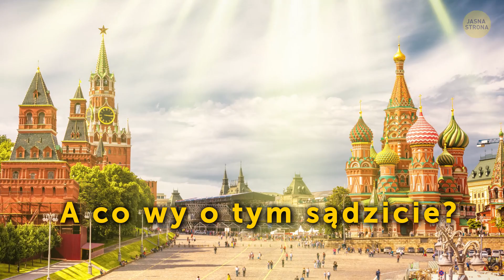Dlaczego samoloty nie latają nad Al-Kabą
Zastanawialiście się kiedyś, dlaczego samoloty nie zawsze latają w prostej linii z punktu A do B? Zdawałoby się, że w powietrzu nie ma żadnych ograniczeń. Okazuje się jednak, że są – nie tylko ograniczenia, a wręcz zakazy lotów, niektóre dość trudne do wytłumaczenia.

Na przykład, czy wiedzieliście że samoloty nie mogą latać między innymi nad Paryżem, mimo że miasto posiada aż cztery lotniska w swoich granicach? Moskwa to kolejna metropolia, gdzie ruch lotniczy być ściśle zakazany od lat 1960. W 2013 przyjęto jednak nowe prawo, które częściowo uchyliło zakaz dla lotów komercyjnych. Sprawdźcie filmik, jeśli chcecie dowiedzieć się więcej!

Czas:

Al-Kaba w Mekce, Arabia Saudyjska 0:20

Machu Picchu, Peru 1:36

Paryż, Francja 2:16

Kuba 2:45

Partenon w Atenach, Grecja 3:05

Phoenix Park w Dublinie, Irlandia 3:40

Constitution Avenue w Islamabadzie,Pakistan 4:09

Moskwa, Rosja 4:39

Sri Lanka 5:20

Himalaje 5:51

Cieśnina Tajwańska, Chiny 7:04

Downing Street w Londynie, Wielka Brytania 7:25

Ranczo Prairie Chapel koło Crawford, Teksas 8:01

Streszczenie:

- Mekka nie posiada lotniska, więc dlaczego w ogóle samoloty miałyby przelatywać nad miastem. Brak lotniska może dziwić biorąc pod uwagę, że Mekkę każdego roku odwiedzają dziesiątki milionów muzułmanów i turystów, ale władze Arabii Saudyjskiej są w tym względzie niezwykle rygorystyczne.

- Strefa zakazu lotów nad ruinami miasta Inków została wprowadzona w 2006 roku. Władze Peru próbują chronić w ten sposób wyjątkowy teren, który ma nie tylko znaczenie historyczne, ale również posiada unikalną florę i faunę.

- Jeśli odwiedziliście Paryż, pewnie uśmiechacie się teraz z niedowierzaniem, bo przecież widzieliście samoloty przelatujące nad Wieżą Eiffla. Zakaz nie jest bowiem całkowity: samoloty muszą znajdować się na wysokości minimum 2 000 metrów.

- Całe państwo jest zamknięte dla przelotów zagranicznych. Loty krajowe odbywają się normalnie, ale przekroczenie granicy wymaga zgody rządu.

- Partenon to starożytny grecki monument odwiedzany każdego miesiąca przez tysiące turystów. W siedemnastym wieku zabytek został poważnie uszkodzony i obecnie trwają prace, aby przywrócić mu dawną świetność.

- Chociaż Phoenix Park nie jest obiektem zabytkowym, władze Irlandii od jakiegoś czasu wnioskują o wpisanie go na listę światowego dziedzictwa UNESCO.

- Przelatując nad Sri Lanką, piloci muszą być zatem bardzo ostrożni i upewniać się, że dana przestrzeń powietrzna jest dla nich otwarta.

- Nad Himalajami nie obowiązują żadne formalne ograniczenia lotów, a mimo to samoloty rutynowo omijają ten teren.

- Cieśnina oddzielająca Chiny od Tajwanu jest częściowo zamknięta dla ruchu lotniczego, ponieważ państwa te mają dość napięte stosunki.

- Nie ma chyba na Wyspach ważniejszego miejsca niż ta skromna uliczka. Przy Downing Street mają swoje rezydencje najznamienitsze osobistości życia politycznego Wielkiej Brytanii, między innymi premier. Nie powinno więc zaskakiwać, że okolica jest całkowicie niedostępna dla ruchu lotniczego.

- Na ranczu Prairie Chapel urzędował George W. Bush podczas swojej podwójnej kadencji jako prezydent Stanów Zjednoczonych. Strefa zakazu lotów została tu wprowadzona wkrótce po wyborach, chociaż Bush zakupił teren rancza ponad rok wcześniej.